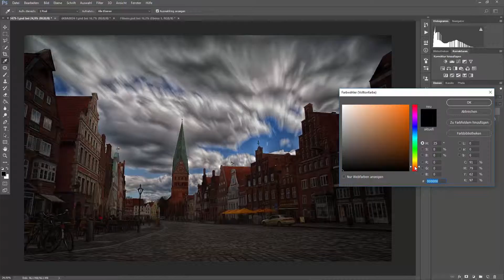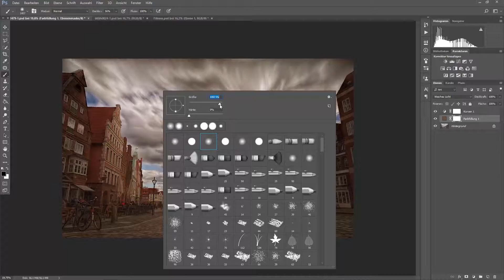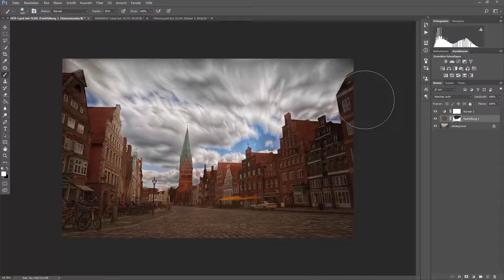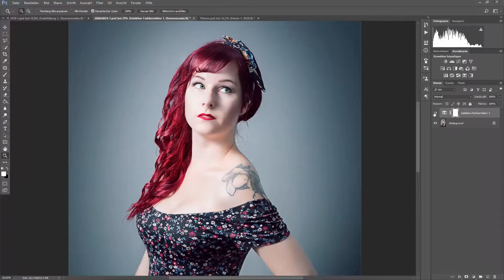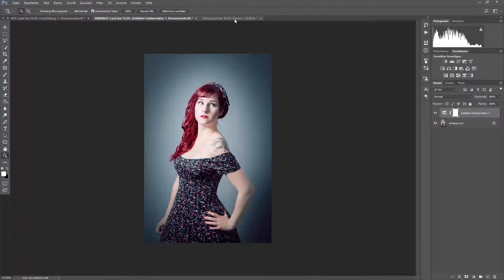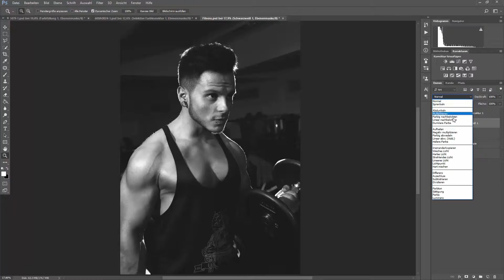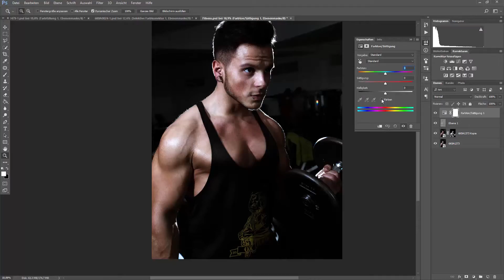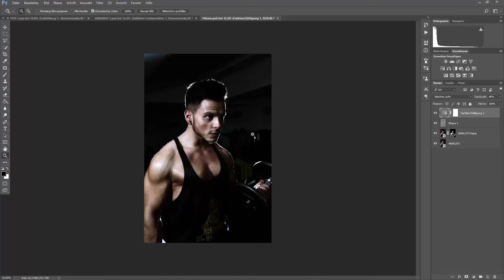Looks und Stile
In diesem Video zeig ich euch ein paar Sachen wie man schnell und einfach ein paar Looks oder Stile machen kann. Dieses Video ist nur ein Anstoß für weitere Bearbeitung.